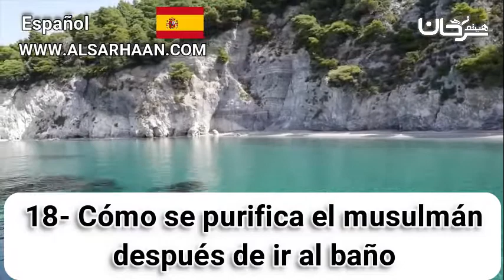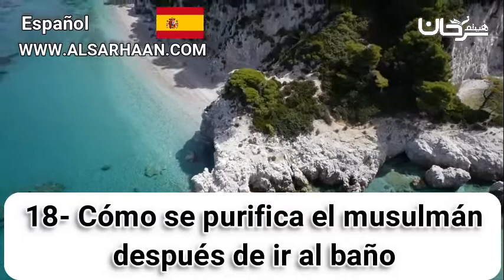🇪🇸 18/02 Cómo se purifica el musulmán después de ir al baño.